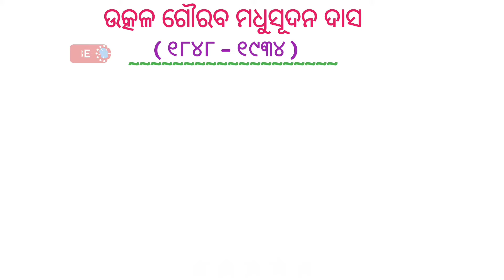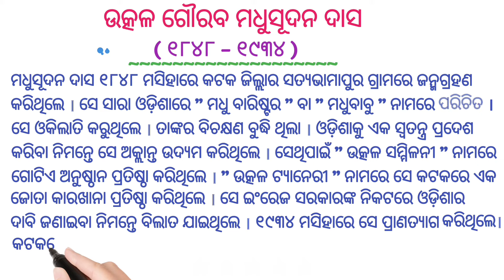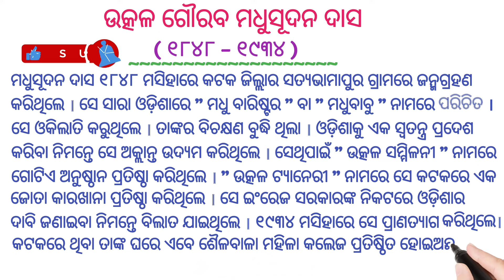ଉତ୍କଳ ଗୌରବ ମଧୁସୂଦନ ଦାସ / Utkal Gourab Madhusudan Das # Odia Sahayata #